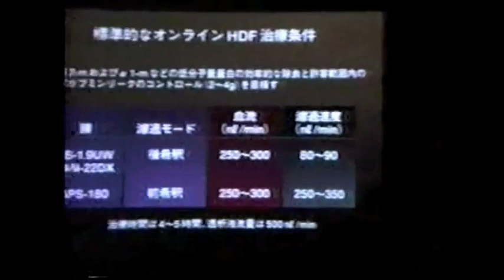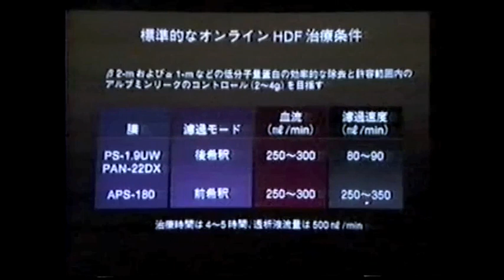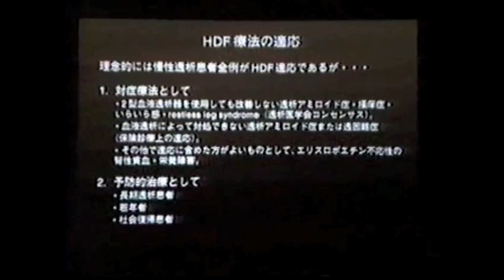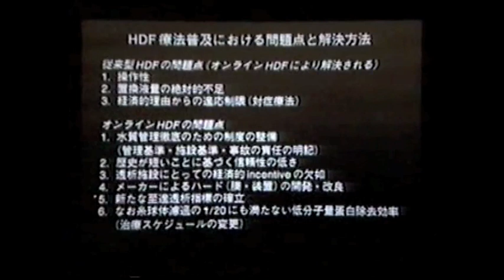ｵﾝﾗｲﾝHDFはどこまで確立されたか_2/2_金成泰 (Kim Sung-Teh)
オンラインHDF誕生の背景や今後の課題が整理されており、オンラインHDFの誕生から発展までの歴史と位置づけを理解するのに有用。1996年第41回日本透析医学会ワークショップ『血液濾過透析の現状と未来』における指定講演。17分の講演を２つのパートに分けてアップロードしている。
パート１：HDF療法の沿革、システム、安全性、水質基準、臨床効果
パート２：目標とする除去特性、標準的な治療条件、適応、問題点